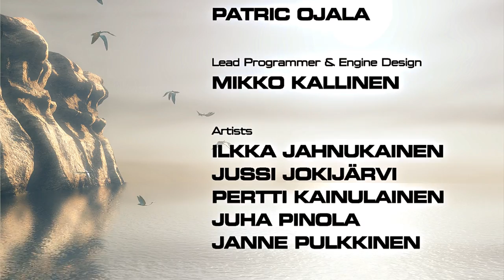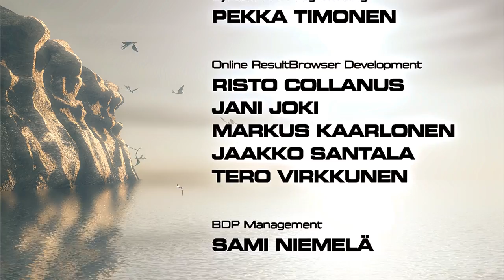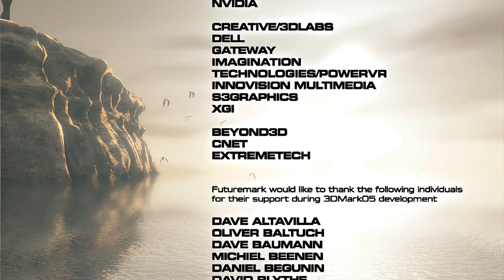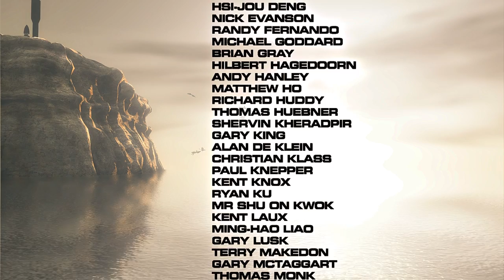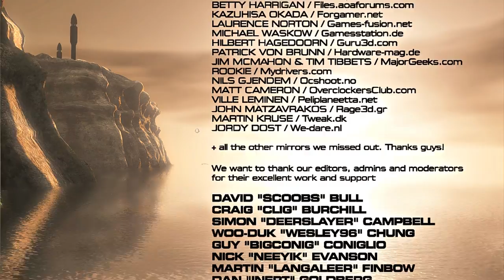3DMark 2005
3DMark 2005 by Futuremark